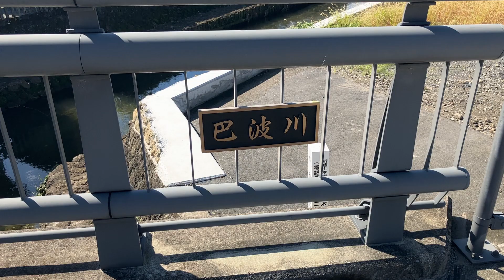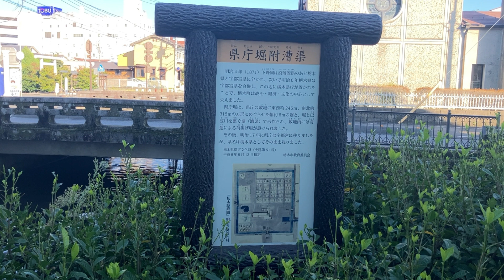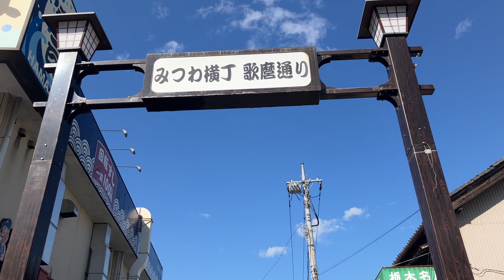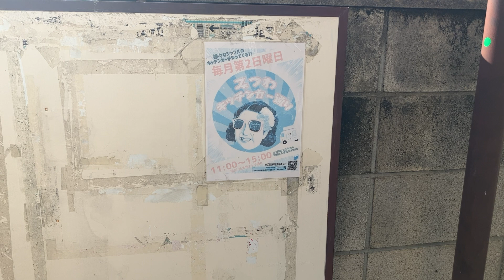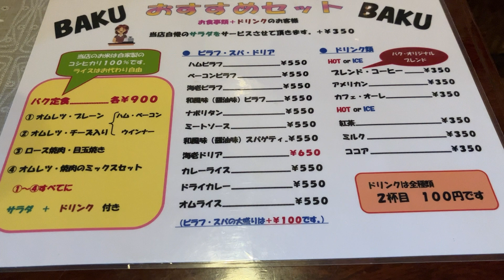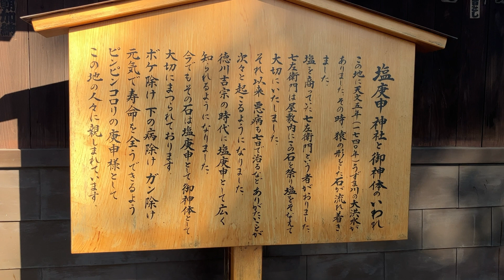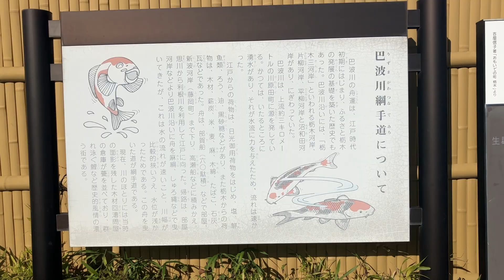栃木市観光 蔵の街と小江戸。ミツワ通り共栄会、レトロな商店街と喫茶バク。秋の車中泊の旅 vol.1